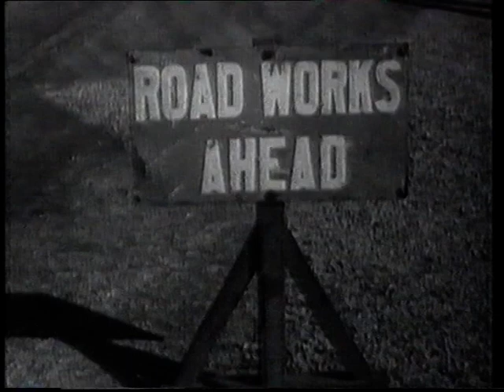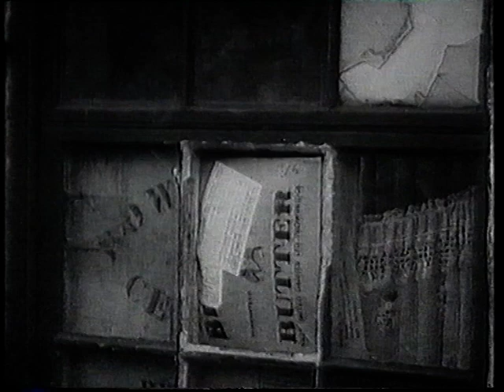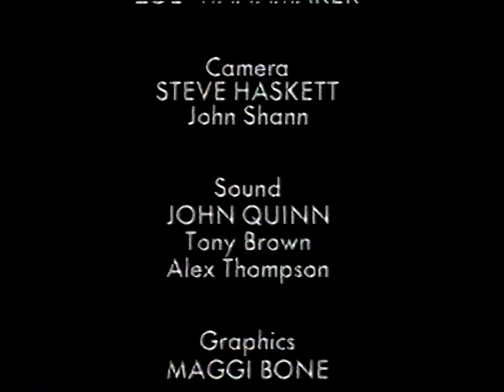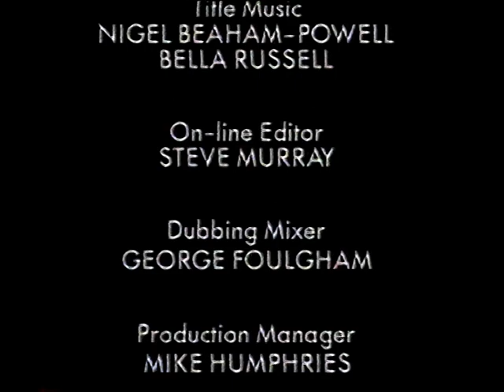A Labour of Love - 4/6 Pigs Heads and Bed Bugs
A Labour of Love - ...bringing up children in Britain 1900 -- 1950

A BBC documentary series exploring the difficulties of childbirth and raising a family in Britain in the first half of the twentieth century.  Containing much archive footage from various sources, the series is really driven by the stories of the elderly interviewees, providing a frank and fascinating insight into the joys, tragedies and troubles of the lives of our grandparents' generations.

We had this on video tape from its original broadcast in 1993, and, since there doesn't seem to be anything in the way of a dvd version of it out there -- I think a VHS was released at the time -- I thought I should upload the series.  I have uploaded this as I feel it a series well worth sharing for the historical perspective it provides, but if I have infringed your copyright by so doing, please let me know and I shall remove it.

Episodes
1 -- Making Babies
2 -- Tears and Fears
3 -- Happy Days
4 -- Pigs Heads and Bed Bugs
5 -- Bombs at Bedtime
6 -- Call Me Mother